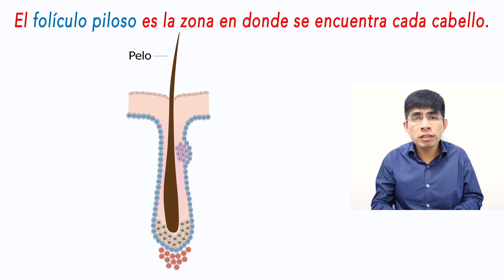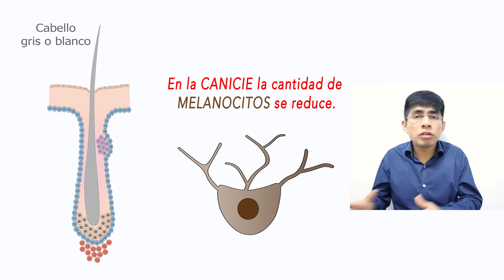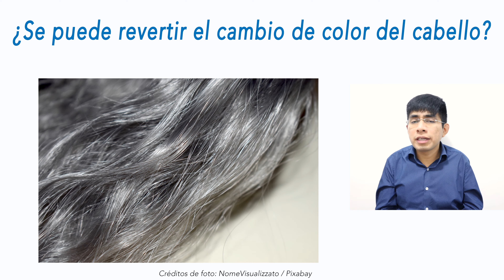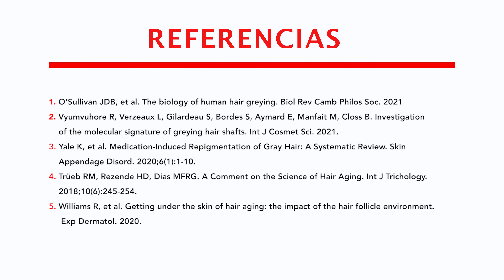¿Por qué aparecen las canas? ¿Se pueden revertir?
►Datos adicionales:

-Si la persona comienza a tener canas a edad temprana se puede dar por lo siguiente: deficiencia de vitamina B12, hierro y cobre, desnutrición proteica severa, dieta vegetariana y atopia.

-Tener cuidado que si bien es cierto existen tintes para el cabello, estos pueden causar irritación del cuero cabelludo, reacciones alérgicas, y daño permanente al cabello.

►Fuentes utilizadas para la elaboración del video:

-O'Sullivan JDB, et al. The biology of human hair greying. Biol Rev Camb Philos Soc. 2021;96(1):107-128.

-Vyumvuhore R, Verzeaux L, Gilardeau S, Bordes S, Aymard E, Manfait M, Closs B. Investigation of the molecular signature of greying hair shafts. Int J Cosmet Sci. 2021.

-Yale K, et al. Medication-Induced Repigmentation of Gray Hair: A Systematic Review. Skin Appendage Disord. 2020;6(1):1-10.

-Trüeb RM, Rezende HD, Dias MFRG. A Comment on the Science of Hair Aging. Int J Trichology.

-Williams R, et al. Getting under the skin of hair aging: the impact of the hair follicle environment. Exp Dermatol. 2020.